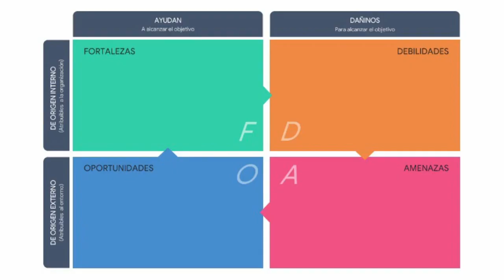Pasos para elaborar una matriz FODA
Diagnóstico FODA
-Estructura matriz FODA